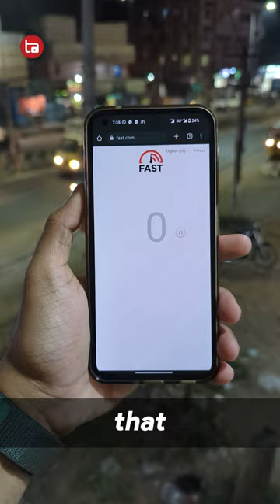Why 5G is SLOW ?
Welcome to Tech Arena, my name is Arnav. Tech Arena is a tech channel & Gaming that's focused on Games, Gadgets & Gizmos. Right from Reviews, Comparisons & Tests to App & Game recommendations to Mods and tutorials, I shoot a lot of videos...

I DO provide tech assistance via e-mail & any query sent to this ID…